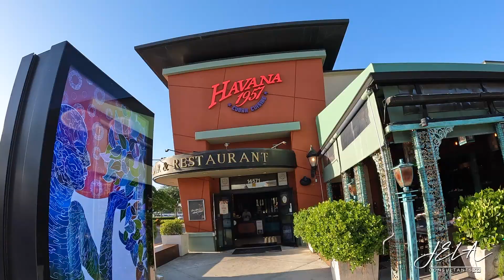The Vault 2022 | Miami, FL | Part 1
Follow our journey as we go to the The Vault 2022 Conference in Miami, FL.